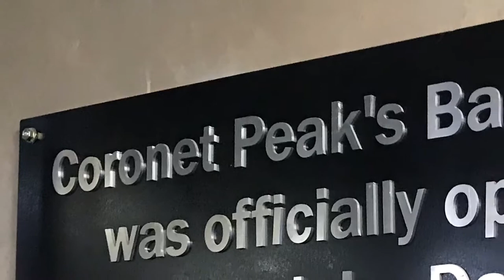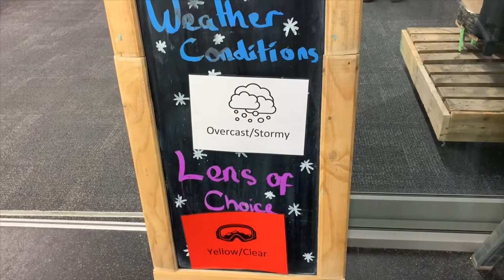Travel Vlog 📽 Arvzanne ✈️ | Coronet Peak 🏔 NZ 🇳🇿 Tour of the Ski Resort⛷🎿🏂 Area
These videos are the activities we had experienced here in Queenstown, New Zealand 🇳🇿. We also aim to help other travellers about some ideas and suggestions before going to Queenstown, New Zealand for them to manage their time and money.